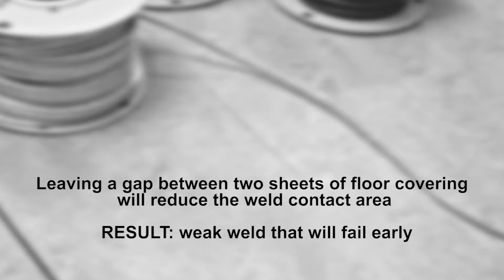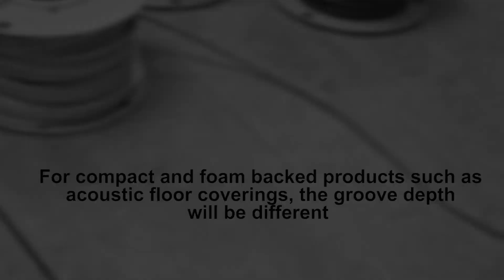Common Faults in Welding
Forbo Flooring System UK Technical Support Manager, Ron Mayle, demonstrates the common faults in Welding and how to overcome these issues.